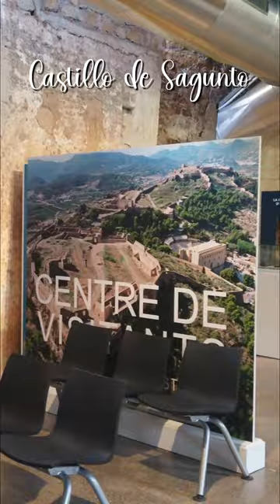Castillo de Sagunto.